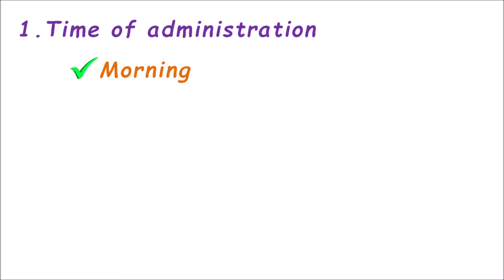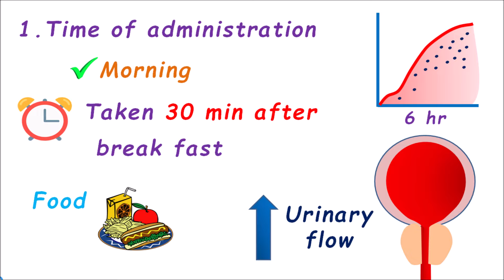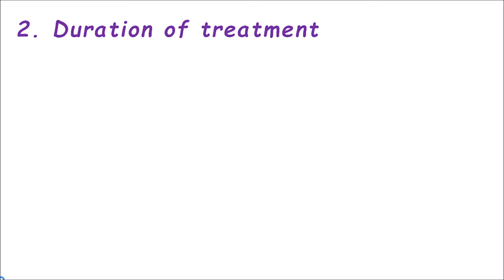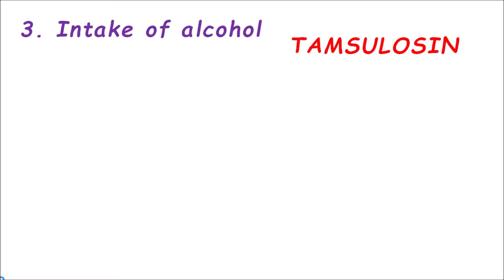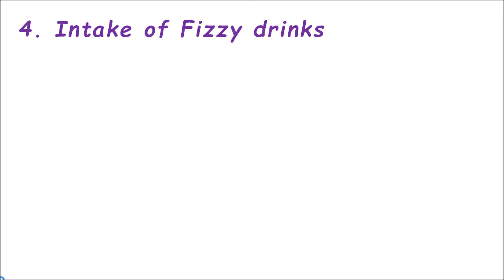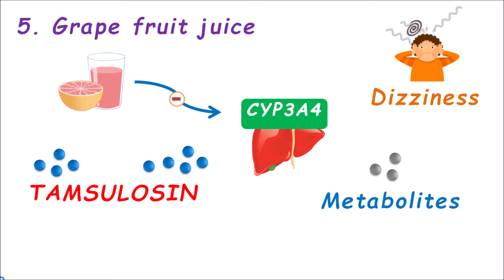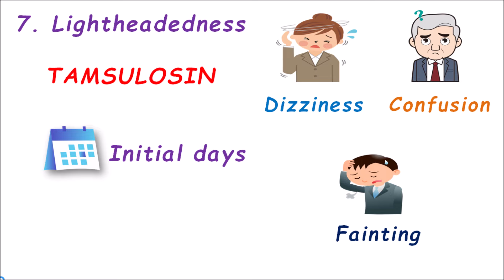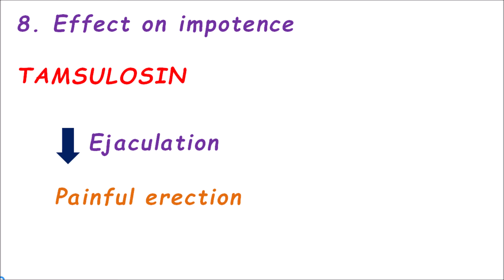Tamsulosin (Flomax) - How to take? 8 important things to consider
How to take tamsulosin (Flomax) hydrochloride 0.4 mg capsules, at what time they should be administered, what is the effect of food, alcohol and how to manage the side effects of this drug, all these points will be discussed in this video.

0:00 Introduction
0:14 TAMSULOSIN
1:13 Time of administration
3:49 Duration of treatment
4:48 Intake of alcohol
5:26 Intake of Fizzy drinks
6:30 Grape fruit juice
7:24 Intake of fiber
8:13 Lightheadedness
8:47 Effect on impotence